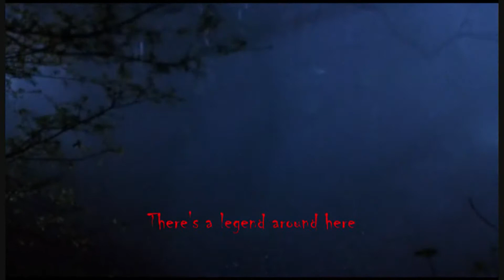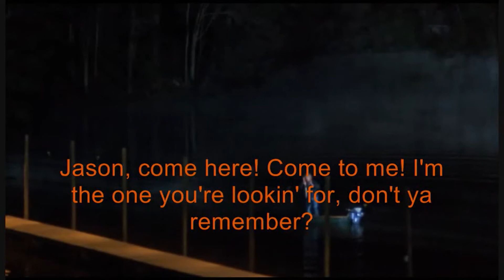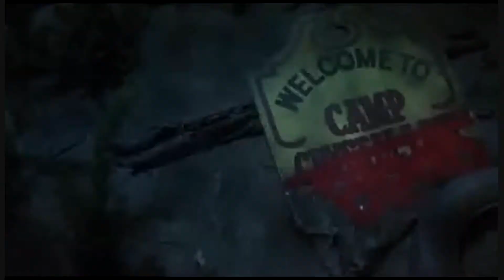Venerdì 13 - Parte VII: Il Sangue Scorre di Nuovo ~ Italian prologue with sub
ITA: Prologo di "Venerdì 13 -- Parte VII: Il Sangue Scorre di Nuovo"... Una breve storia e ricapitolazione delle precedenti "bravate" del nostro caro Jason.
ENG: Prologue to "Friday the 13th -- The New Blood"... A short story and recap of the previous "rogueries" from our dear Jason.
FRA: Prélude à "Vendredi 13, chapitre 7: Un Nouveau Défi"... Une brève histoire et récapitulation de les antérieur "méchancetés" du notre cher Jason.
ESP: Prólogo de "Viernes 13 - Parte 7: La Nueva Sangre"... Un cuento y recapitulación de las "pillerías" previas del nuestro bueno de Jason.

Jason Voorhees © Sean Cunningham and Victor Miller

NO COPYRIGHT INFRINGMENT INTENDED. THIS SHORT VIDEO HAS MADE JUST FOR FUN AND FASCINATION.